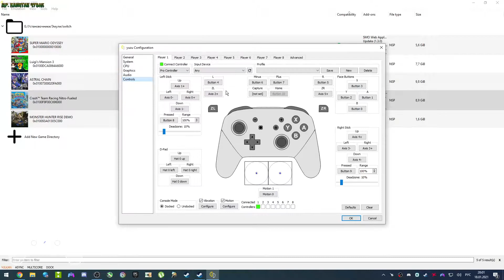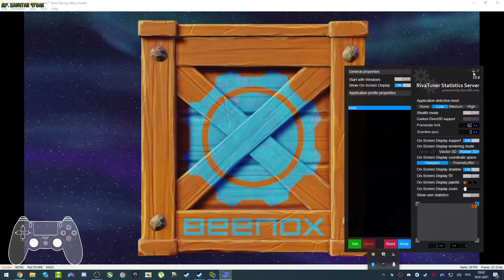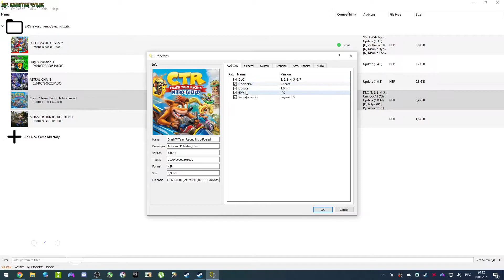Crash Team Racing Nitro-Fueled (yuzu EA 1322 switch emulator on PC) (Vega64+R5 3600+16 ram)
0:0:00 30 FPS
0:9:20 60 FPS

Windows 10 Pro x64 20H2
2x8 Gb DDR4 3200